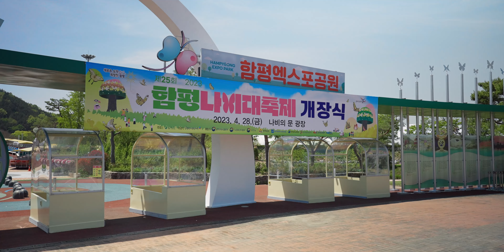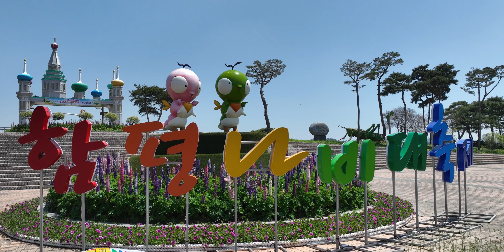2023 함평 나비축제 개막 전 드론 영상 - 전남 함평 한달살기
내일 4월 28일 함평에서는, 대한민국 대표 축제 중 하나인 함평 나비축제를 시작하죠! 오늘 그래서 개막 전 막바지 준비로 분주한 나비축제 현장에 다녀왔어요.

축제가 시작되면 축제장에서는 기본적으로 드론 촬영이 안 되는데요, 함평군과 협업 건으로 기간 내에도 축제장 드론 허가를 받아놓긴 했지만 아무래도 사람이 많은 곳에서는 촬영에 제약이 많다보니 하루 전인 오늘, 축제 현장 답사 겸 드론 영상을 찍어봤습니다.

한우도 맛있고 딸기도 맛있고 바다도 예쁘고 정말 평화로운, 제가 한달살기(남도에서 한 달 여행하기) 중인 전남 함평! 2023 함평 나비축제 오셔서 축제도 즐기시고 한우도 즐기시고 휴식도 즐겨보세요.

2023 함평 나비축제 일정을 비롯한 전체 프로그램 및 상세 정보는 이 곳에서 확인하세요